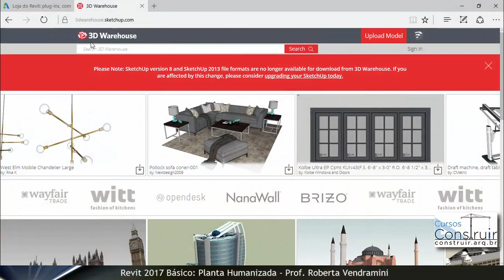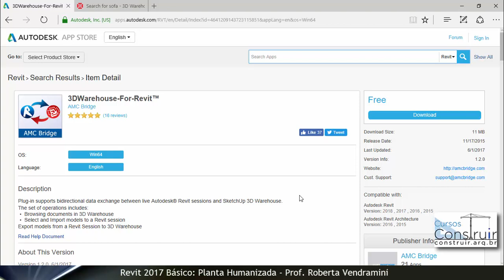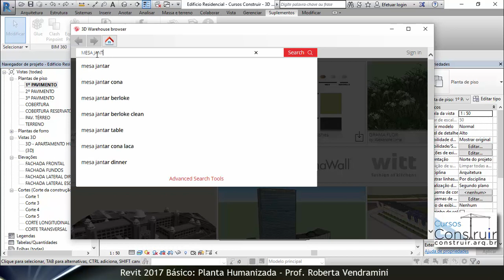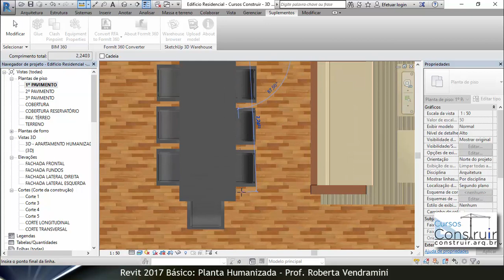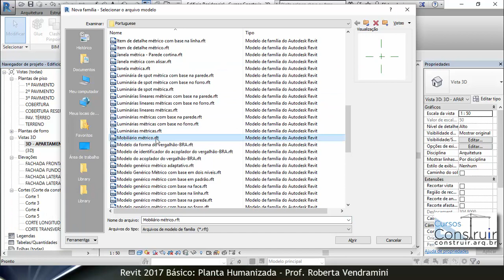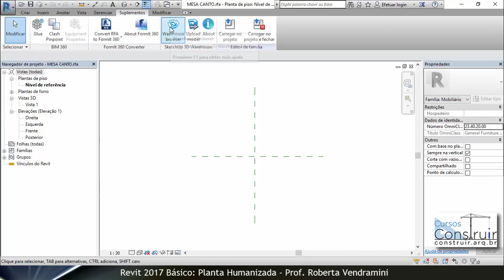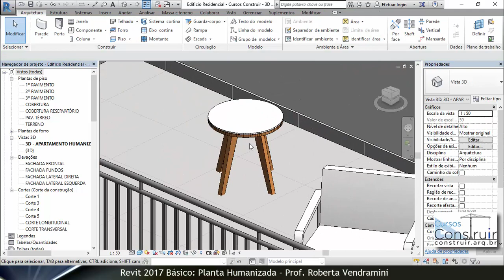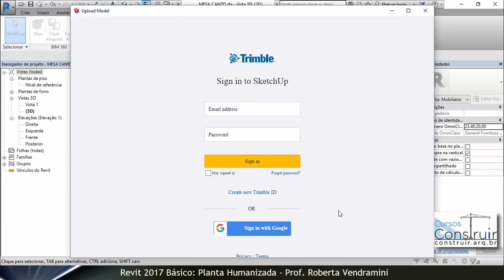🔴 Revit 2017 Aula 50/177: Instalando o plugin 3D Warehouse SketchUp para Revit (CURSO GRATUITO)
Nesta videoaula, instalaremos um plugin gratuito para importarmos os blocos do site 3D Warehouse SketchUp para nosso projetos do Revit. Aprenderemos, ainda, a transformar esses blocos em arquivos de famílias.

Link do curso Revit 2017/2018 do Básico ao Avançado: Projeto Executivo